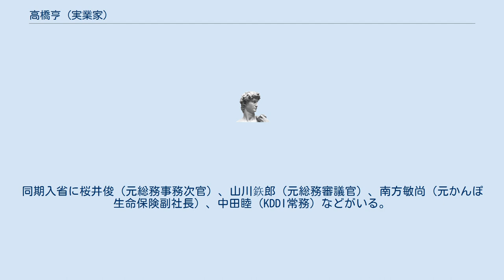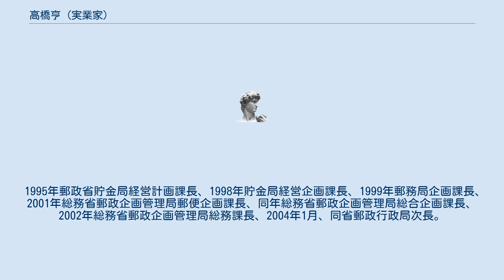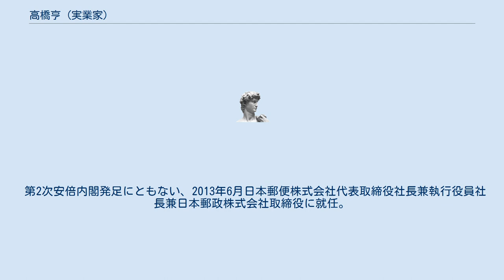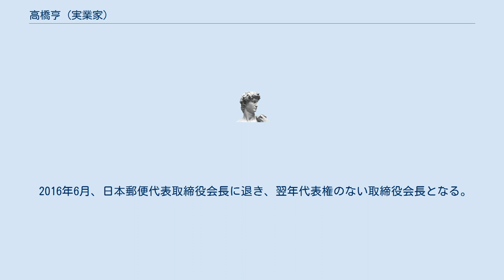高橋亨 (実業家)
髙橋 亨（たかはし とおる、1955年3月3日 - ）は、日本の郵政官僚、実業家。
日本郵政取締役副社長や、日本郵便代表取締役社長を経て、同社取締役会長。
 東京都出身。
1977年一橋大学経済学部を卒業し、郵政省入省。
同期入省に桜井俊（元総務事務次官）、山川鉃郎（元総務審議官）、南方敏尚（元かんぽ生命保険副社長）、中田睦（KDDI常務）などがいる。
郵政省では、主に郵政事業を担当し貯金局規画課を経て、1982年北上郵便局長、1983年九州郵政局人事部管理課長、1985年通信政策局宇宙通信企画課課長補佐、1987年大臣官房人事部管理課課長補佐、1990年近畿郵政局人事部長、1992年貯金局経営計画課経営調査室長。
 1995年郵政省貯金局経営計画課長、1998年貯金局経営企画課長、1999年郵務局企画課長、2001年総務省郵政企画管理局郵便企画課長、同年総務省郵政企画管理局総合企画課長、2002年総務省郵政企画管理局総務課長、2004年1月、同省郵政行政局次長。
 日本郵政公社郵便貯金事業本部副本部長、株式会社ゆうちょ銀行常務執行役員兼日本郵政株式会社執行役員、株式会社ゆうちょ銀行専務執行役、日本郵政株式会社専務執行役経営企画部門担当兼JPホテルサービス株式会社取締役を経て、2013年から日本郵政株式会社取締役執行役副社長を務め全国郵便局長会や日本郵政グループ労働組合などの団体との交渉を担当した。
 第2次安倍内閣発足にともない、2013年6月日本郵便株式会社代表取締役社長兼執行役員社長兼日本郵政株式会社取締役に就任。
ゆうパック受注増加などで、民営化後初の増収を実現した。
2015年6月には、オーストラリア物流最大手のトール・ホールディングスを買収、完全子会社化する。
この案件に関し現地で会見を開き、経営統合により「世界トップ5の物流会社となる。」とした。
 2016年6月、日本郵便代表取締役会長に退き、翌年代表権のない取締役会長となる。
2019年山形県庁で吉村美栄子山形県知事との間で包括連携協定締結の調印を行った。
2020年、日本郵便取締役会長退任、一般財団法人ゆうちょ財団理事長就任。